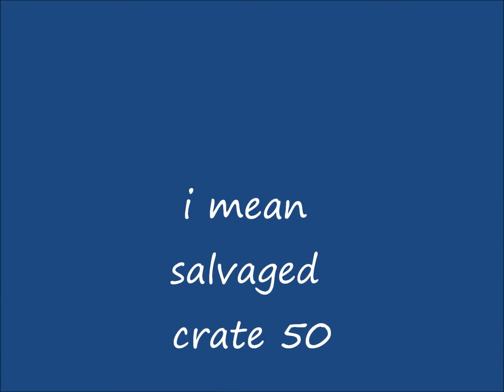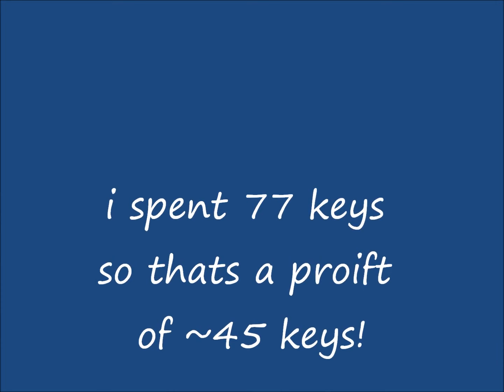$100+ on a single rare crate!! 😍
Happy April 1st! I continue my Team Fortress 2 crate opening series by opening a single Mann Co. Salvaged Crate #50 containing rare and expensive Stranges. Come see how I do!

Mannco.store compensates me to include references to their site and prices, but does not influence the content or direction of my videos.